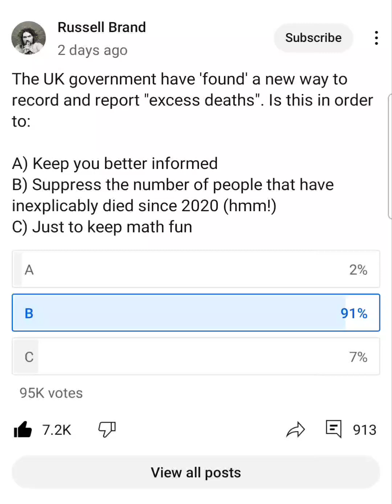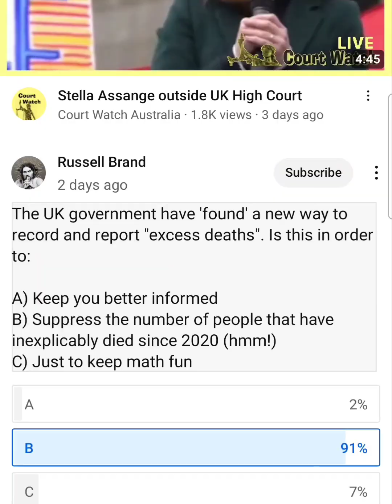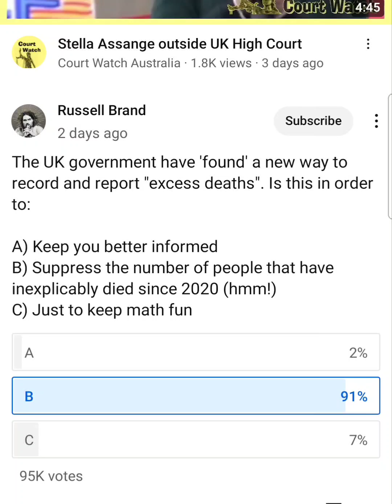BRAND polls 95,000 easily..... is this cheap and undermined political power. should this be printed🤔